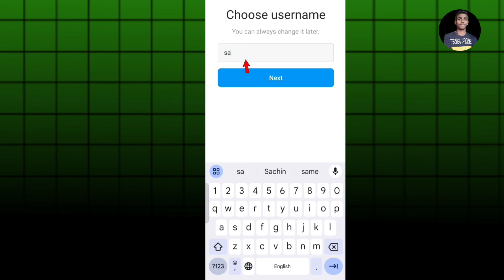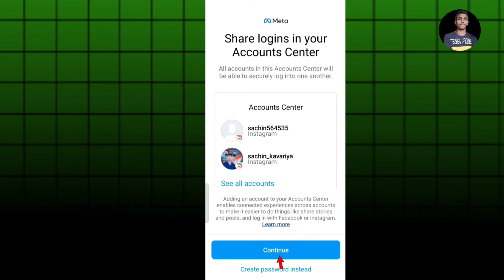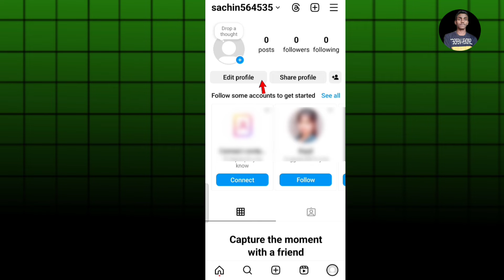instagram ki dusri id kaise banaen | instagram dusra account kaise banaye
instagram ki dusri id kaise banaen | instagram par dusri id kaise banaen | instagram dusra account kaise banaye

👉 About This Video - Hello dosto aaj ke video me maine aapko bataya hai ki instagram ki dusri id kaise banaen ya instagram ka dusra account kaise banaen ya instagram dusra account kaise banaye ke bare me bataya hai.

👉Your Queries -
1. instagram par dusri id kaise banaen
2. instagram ki dusri id kaise banaen
3. instagram per dusri id kaise banaen
4. instagram mein dusri id kaise banaen
5. instagram pe dusri id kaise banaye
6. instagram per dusri id kaise banate hain
7. instagram per dusri id kaise banate hai
8. instagram par dusri id kaise banate hai
9. instagram par dusri id kaise banaya jata hai
10. instagram me dusri id kaise banaye
11. instagram mein dusri id kaise banaye
12. instagram me dusri id kaise banaye 2024
13. instagram par dusri id kaise banaye
14. instagram per dusri id kaise banaye
15. instagram par dusri id kaise banaye 2024
16. instagram ki dusri id kaise banaye
17.instagram ki dusri id kaise banaye 2024
18. instagram ka dusra account kaise banaye
19. instagram ka dusra account kaise banaen
20. instagram ka dusra account kaise banate hain
21. instagram ka dusra account kaise banaya jata hai
22. instagram par dusri id kaise banaye
23. instagram par dusra account kaise khole
24. instagram dusri id kaise banaye
25. instagram par double account kaise banaye
26. instagram par dusri id kaise khole
27. instagram per dusri id kaise kholen
28. instagram ki dusri id kaise kholen
29. instagram ki dusri id banane ka tarika
30. instagram par do id kaise banaye
31. instagram ki do id kaise banaye
32. instagram ki 2 id kaise banaye
33. instagram dusri id kaise banaen
34. instagram ka second account kaise banaye
35. instagram par double id kaise banaye
36. instagram par do id kaise chalaye
37. instagram par do id kaise chalayen
38. instagram par 2 account kaise banaye
39. instagram dusri id kaise banaye 2024